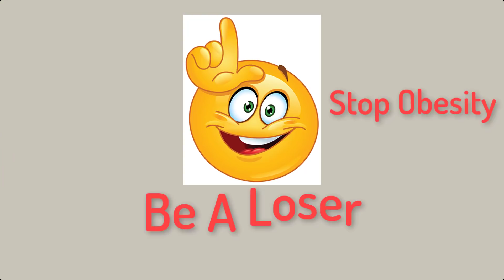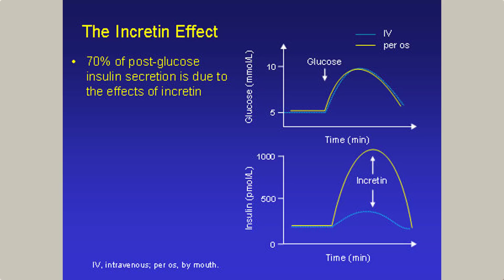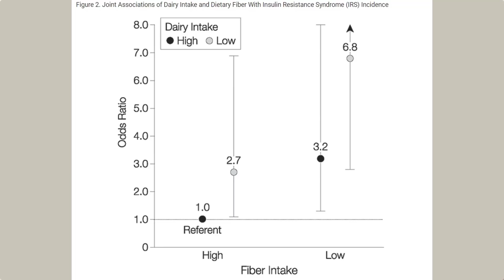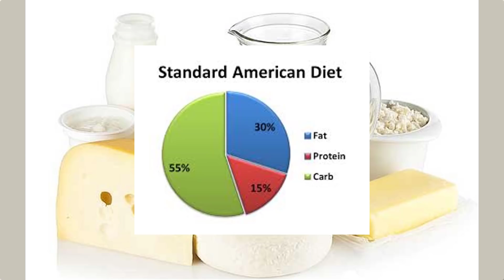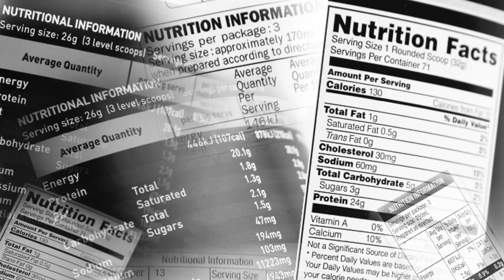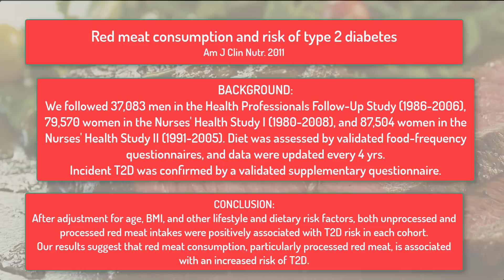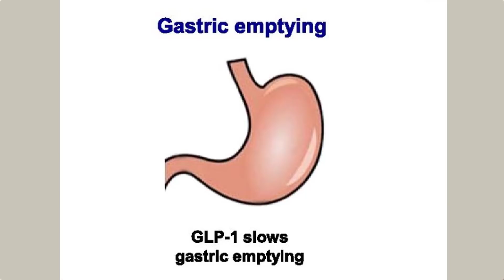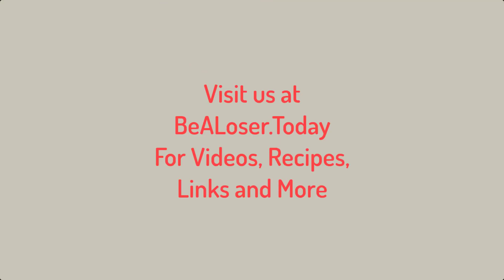Does Protein Make You Fat?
LCHF PART 12. We know that carbs, and especially refined carbs, stimulate insulin the most of any foods. Since insulin controls weight gain then these foods cause us to gain weight. But we also know that protein intake should be moderate on LCHF. We also know that it is only somewhat ketogenic.

This begs the question: Is protein fattening? And are some more fattening than others? Is dairy more fattening than red meat? Is red meat more fattening than fish?

Well as it always is with food and the body, the answer is quite complex. It all has to do with a group of little known hormones called incretins.

Dietary intake of total, animal, and vegetable protein and risk of type 2 diabetes in the European Prospective Investigation into Cancer and Nutrition (EPIC)-NL study

Long-chain omega-3 fatty acids, fish intake, and the risk of type 2 diabetes mellitus

Association between dairy food consumption and weight change over 9 y in 19,352 perimenopausal women

Dairy consumption, obesity, and the insulin resistance syndrome in young adults: the CARDIA Study

Dairy consumption is inversely associated with the prevalence of the metabolic syndrome in Tehranian adults

Changes in diet and lifestyle and long-term weight gain in women and men

Red meat consumption and risk of type 2 diabetes: 3 cohorts of US adults and an updated meta-analysis

Red and processed meat consumption and risk of incident coronary heart disease, stroke, and diabetes: A systematic review and meta-analysis

Meat consumption and mortality--results from the European Prospective Investigation into Cancer and Nutrition